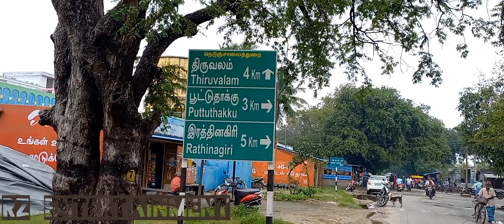💥🤯PUTTUTHAKKU TO ARAPPAKKAM//FOAMES THE RIVER//PUTTUTHAKKU 🌉 BRIDGE LOVELY 😍 BRIDGE 70YES.OLD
Puttuthakku to Arappakkam fully Lovely 😍bridge//VELLORE

vellore